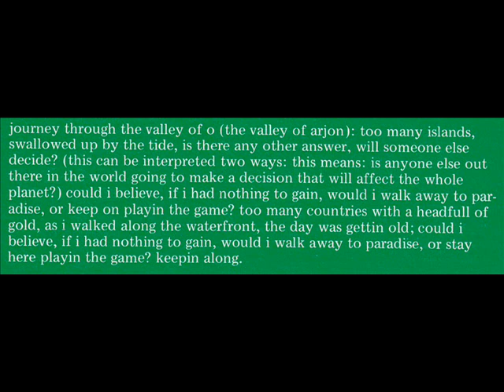Relatively Clean Rivers 1975 *Journey Through The Valley Of O*